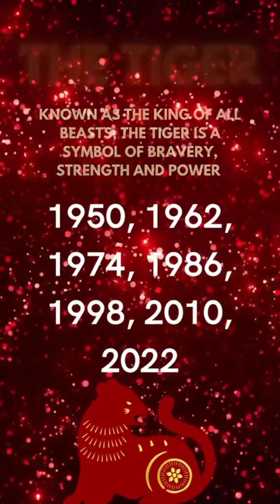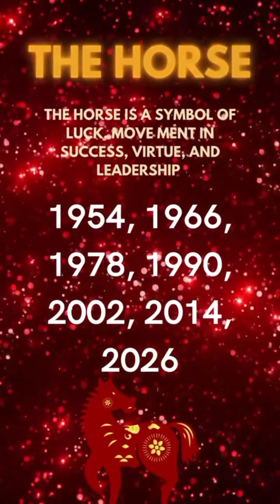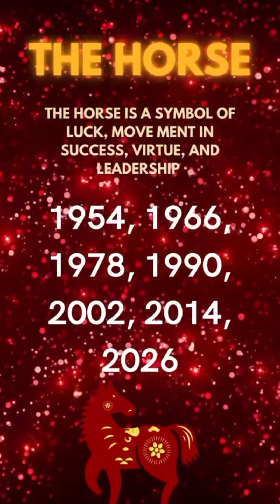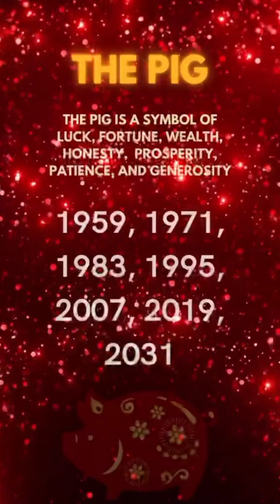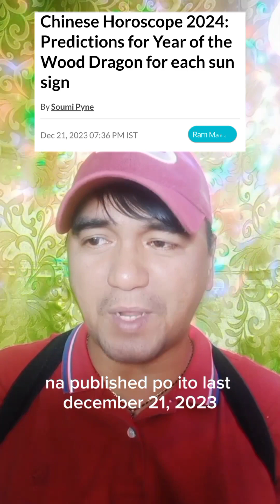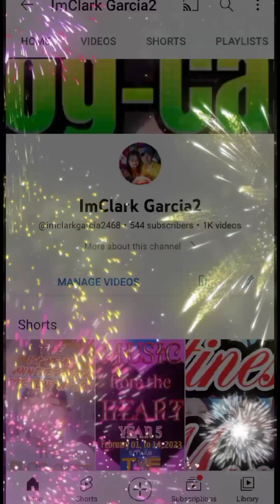THE CHINESE NEW YEAR PRESENTATION / EPISODE 239